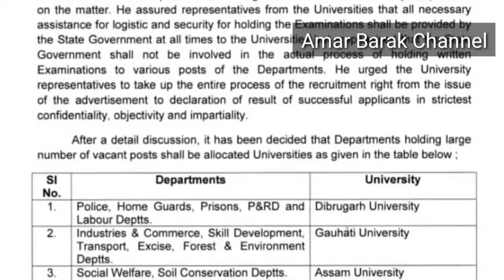Govt Recruitment. এবার থেকে সব সরকারি চাকরির পরীক্ষা নেবে UNIVERSITY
Government Recruitment